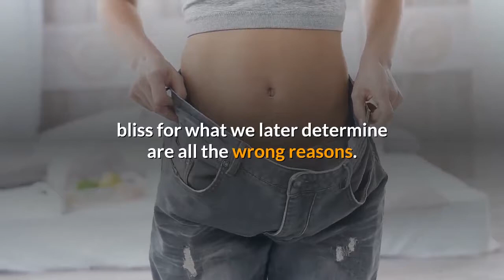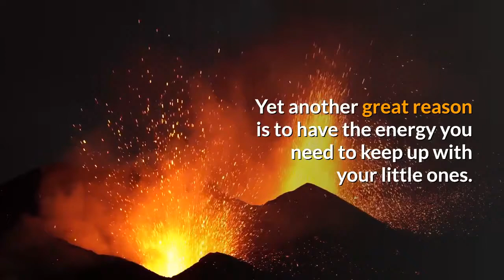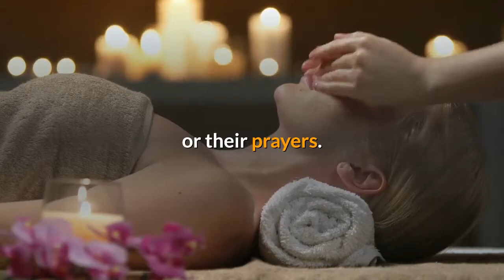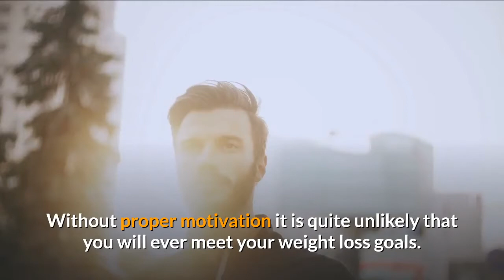Dieting for the right reasons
When it comes to dieting, far too often we take those first steps towards weight loss bliss for what we later determine are all the wrong reasons. Ultimately however, if your reason works for you there is no truly wrong reason to diet. The trick is in finding the reason that will actually work for you...

⬇⬇⬇⬇⬇⬇⬇⬇⬇ YOU MAY ALSO BE INTERESTED ⬇⬇⬇⬇⬇⬇⬇⬇⬇

Impressive blood sugar results as soon as 24 hours from now